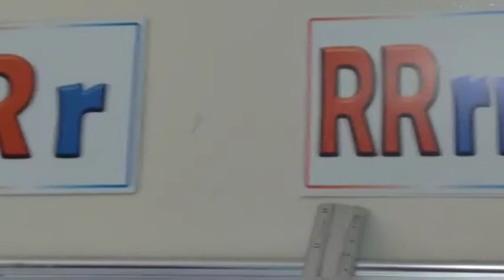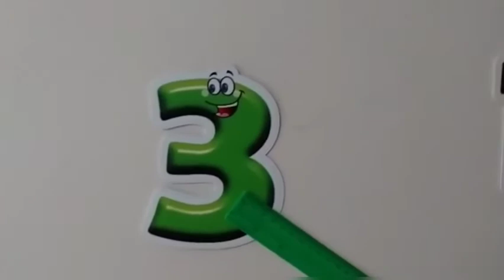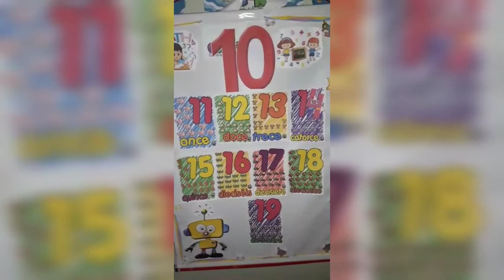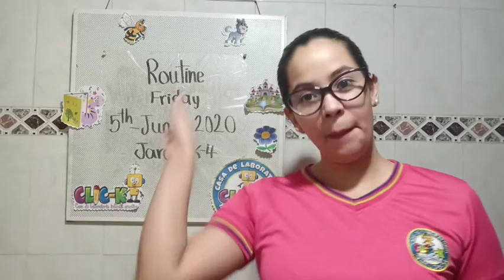Jardín K-4💚, Rutina 📝 5 de junio☀️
☀️Hello, hello mis amores, a continuación 👩🏻‍🏫 les presentaré la rutina del día de hoy 5 de junio del 2020 👏🏻  📝donde encontramos saludo 👋🏻, práctica del abecedario 🔡 , rutina de números 0️⃣1️⃣2️⃣3️⃣4️⃣5️⃣6️⃣6️⃣7️⃣8️⃣9️⃣🔟,Familia del 🔟 y transcripción ✍🏻 de nuestra agenda 📖.

Vamos todos a practicar con alegría y entusiasmo! 🧒🏻👧🏻📲🧮🖇️

Estamosaunclic-kdetuhogar. 🖱️🏡💓